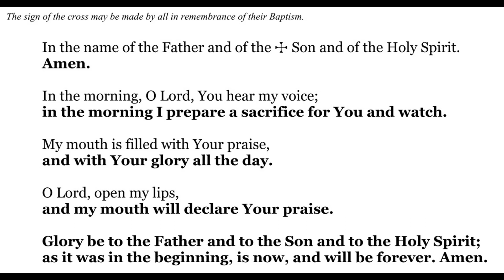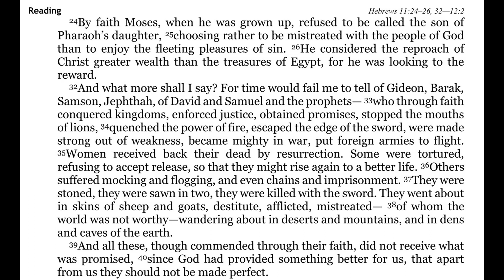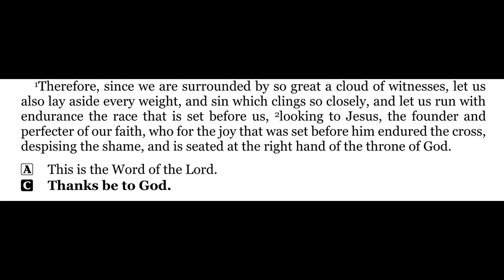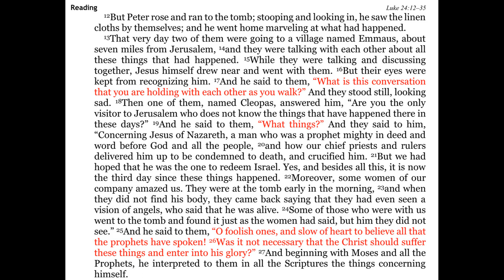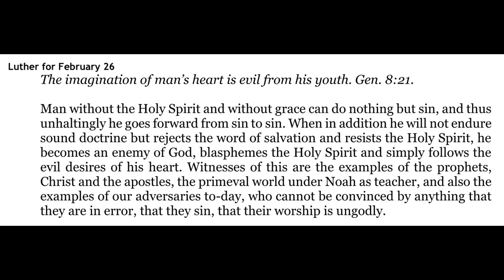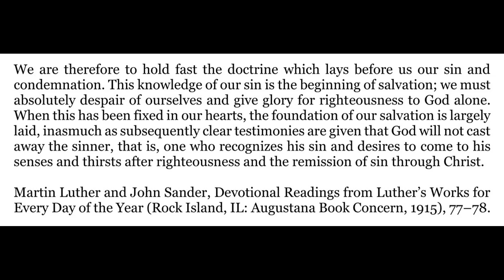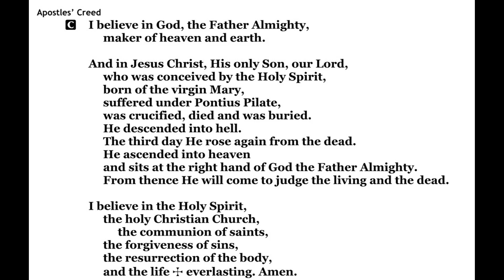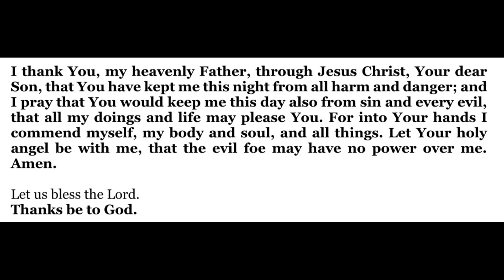2023-02-26 - Morning Devotion for Lent 1 - Sunday